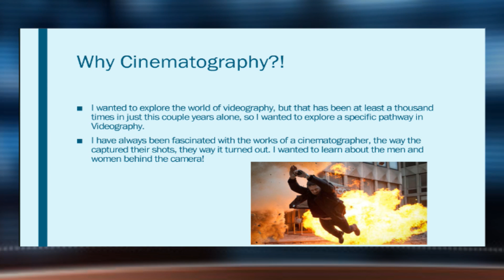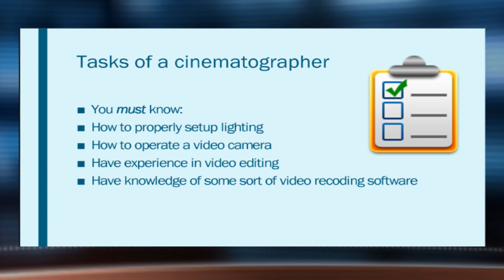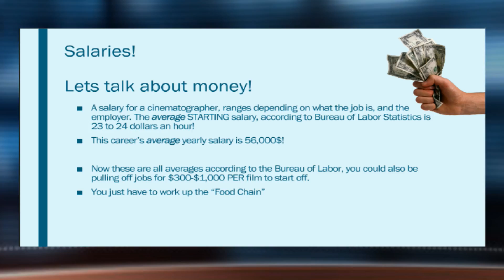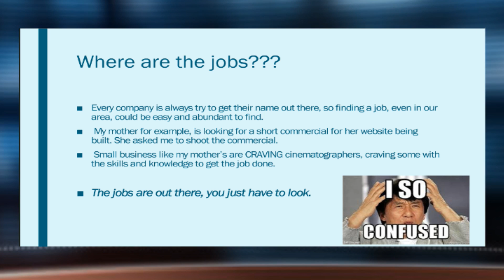Xavier McDaniel Career Research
My career research on cinematography